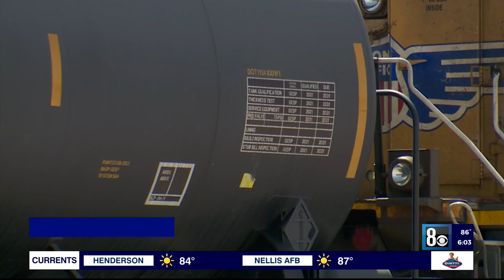Titus presses rail exec about train safety in Las Vegas, cites 8 News Now Investigators' findings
Democratic Nevada Rep. Dina Titus cited the 8 News Now Investigators’ reporting while pressing the president of a railroad trade group about safety on trains going through Las Vegas.